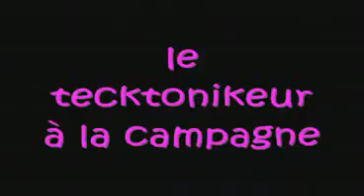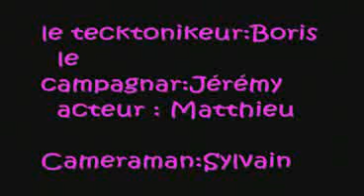tektonik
pauvres tektonikeurs avec leurs slim!et leurs look qui pnt été piqué aux punk!